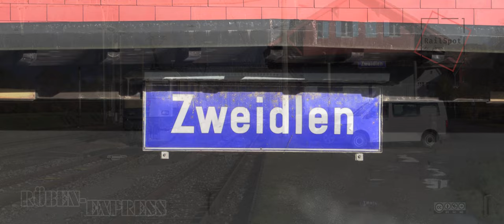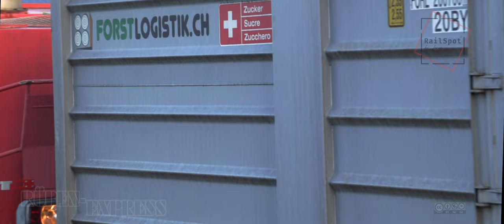ZUCKERRÜBEN - BAHNTRANSPORT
BAHNHOF ZWEIDELN   "RÜBEN-EXPRESS"

Ende November 2022 - Bahnverlad von Zuckerrüben in Zweidlen ZH - neben Eglisau,  mit dem Ziel Frauenfeld Zuckerfabrik.

Weitere wichtige Infos im Untertitel - zum kommentieren.  Danke für Deinen Besuch auf meinem Kanal.